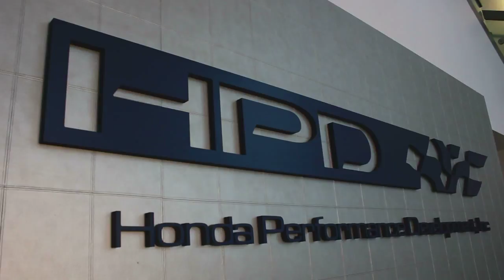The Santa Clarita Business Minute - Honda Performance Development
Short video about Honda Performance Development, located in Santa Clarita, CA. For more about doing business with the City of Santa Clarita go